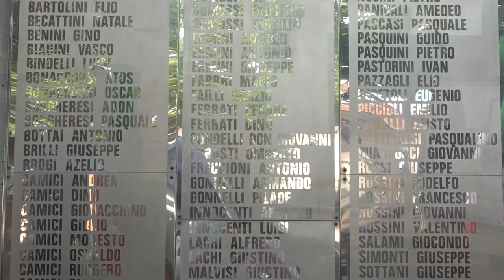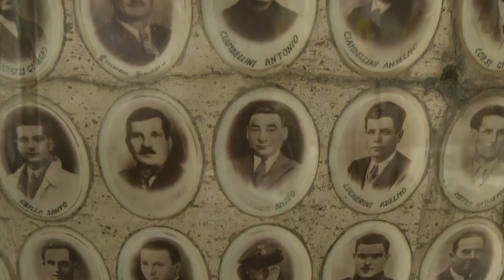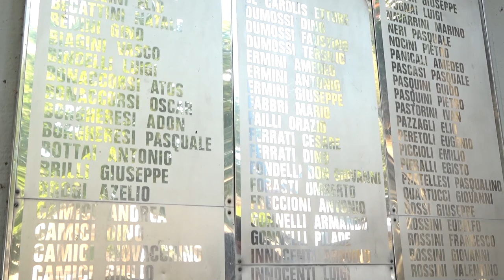Memoria: parla un superstite della strage di Cavriglia nell'Aretino